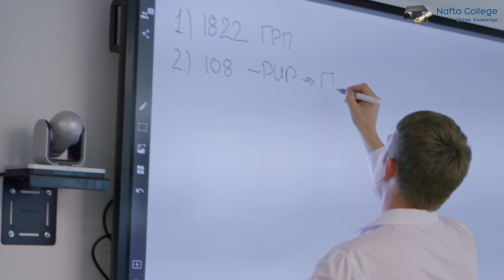PetroCup | Professional Skills Competition | Event Highlights